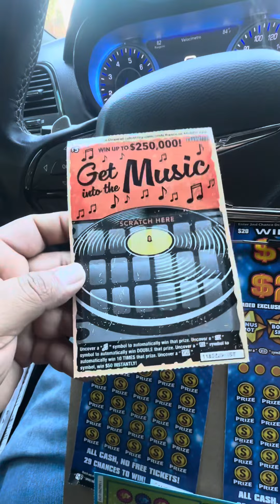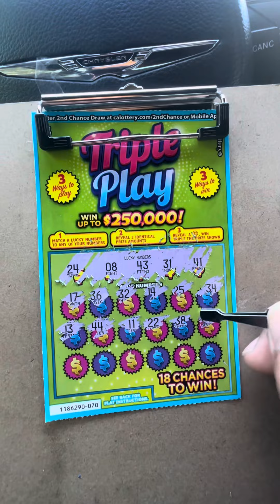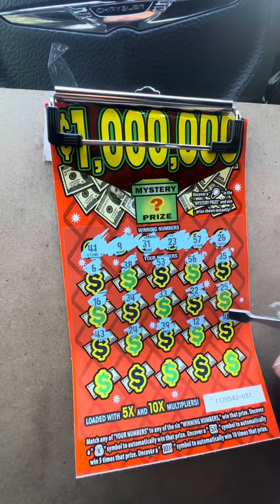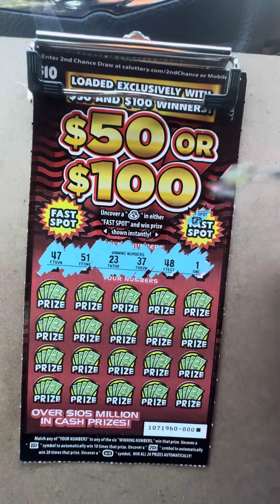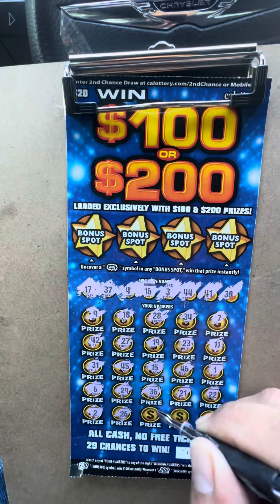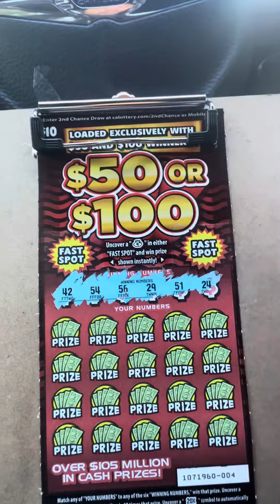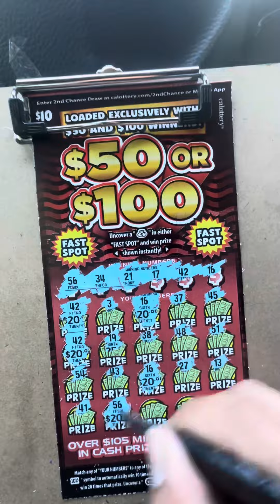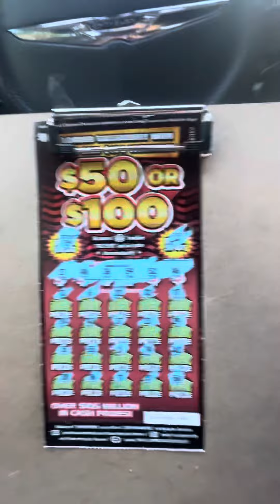$100 En Tickets de California Lottery ✌️😁